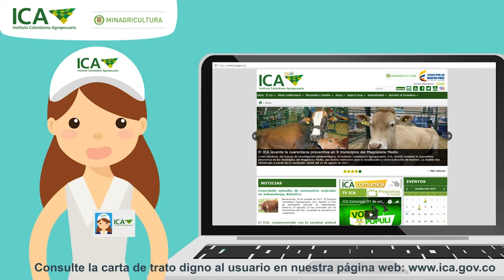EN LA BALANZA - Episodio 3: FUNCIONES DE LA POLICÍA EN EL MUNICIPIO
En este capítulo de nuestro programa jurídico, conoceremos las funciones y rutas de atención de la Policía Nacional para el área municipal.